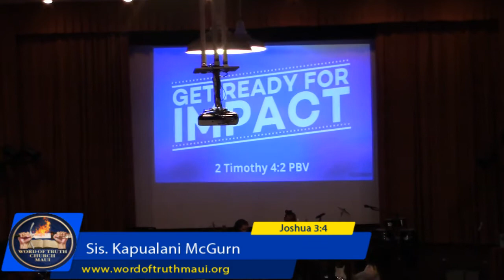Sis. Kapualani McGurn "Get Ready For Impact"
2 Timothy 4:2 PBV